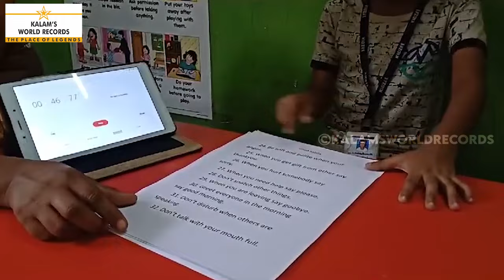Reverse Reading Of 100 Sentences About Good Habits And Safety Rules in the Least Time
S. Sri Vedhaanth
Born On 16-09-18 In Thiruvannamalai,tamilnadu,india.He has Created A New World Record For
Reverse Reading Of 100 Sentences About Good Habits And Safety Rules In The Least Time Of 4 Minutes.
He Has Set A New World Record Dates 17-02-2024.
This Achievement Is Recognized In Kalams World Records